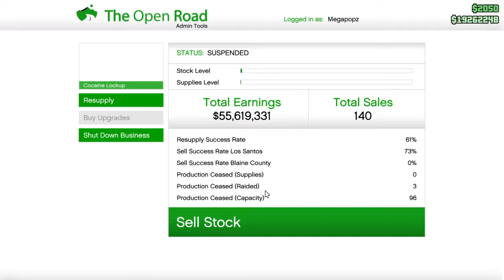Boosting up my Nightsharkz!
Assuring They're Maxed out!